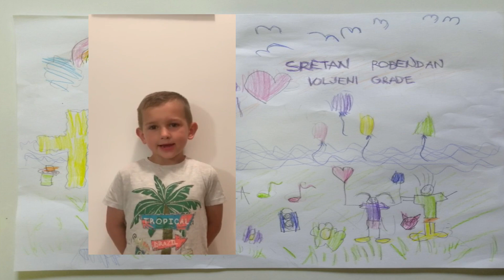Virtualna čestitka vukovarskih vrtićanaca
Vukovarski mališani svake su godine svojim sudjelovanjem u programu uljepšavali proslavu Dana grada Vukovara. Ove je godine zbog mjera prevencije širenja zaraze koronavirusom otkazan njihov tradicionalni Cvjetni korzo, a dječji vrtići Vukovara stoje prazni i tihi.

No, veseli vukovarski vrtićanci nisu zaboravili čestitati rođendan svome gradu i odraslim sugrađanima. Izradili su brojne crteže i snimili video čestitke koje je  naša mlada kreativna sugrađanka, Mia Šlafhauzer, ujedinila ih je u jedinstvenu i optimističnu virtualnu čestitku.